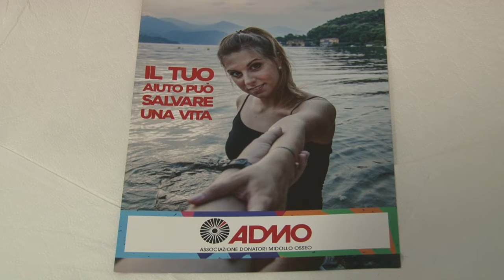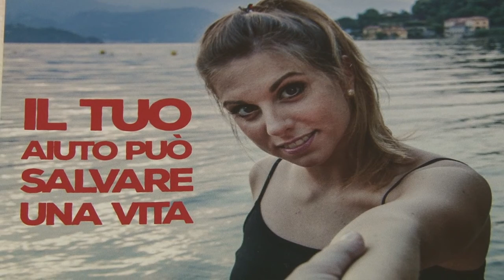Donazione midollo osseo, ultimo giorno della settimana di sensibilizzazione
26 settembre 2020 - L'appello è sopratutto rivolto ai giovani. Lo spiega la referente del centro trasfusionale dell'ospedale di Verbania dottoressa Irene Paolucci